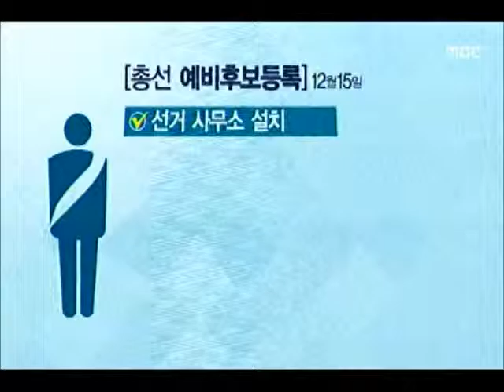[청주MBC뉴스] 선거구미획정 정치신인 '불똥'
◀앵커▶
 총선 선거구가 확정되지 않으면서
정치 신인들에게 불똥이 튀고 있습니다.
 예비후보 등록이 오는 15일로 다가왔지만
내년이면 선거운동도 할 수 없게 됩니다.

           ◀ＶＣＲ▶
 내년 총선 예비 후보 등록이 오는 15일,
일주일 앞으로 다가왔습니다.

[CG] 예비 후보로 등록하면 선거 사무소를
열고 어깨띠와 명함, 전화와 이메일,
홍보물 등을 통해 제한적이지만
얼굴을 알릴 수 있습니다.[CG]

 하지만 연말까지 딱 보름뿐,

 올해 안에 선거구가 정해지지 않으면
내년 1월부터 현재 선거구가 무효가 되며
예비후보 등록도 무효가 됩니다.

           ◀ＩＮＴ▶
안홍수 충청북도선거관리위원회 홍보담당관
"선거사무실도 다 폐쇄해야"

 선거구가 획정되고 다시 예비후보 등록을
할 때까지 모든 선거 운동이 금지되는 셈.

 현역 의원들은 의정보고회 등을 통해
유권자를 만날 수 있지만 정치 신인들은
꼼짝없이 손발이 묶이게 됩니다.

           ◀ＩＮＴ▶
        총선 출마 예정자
"이런 불공정한 선거, 개탄스럽다."

 총선이 임박해 선거구가 획정될 경우
후보가 누구인지 모르는 깜깜이 선거도
우려됩니다.

           ◀ＩＮＴ▶
 남기헌 충청대 경찰행정학과 교수
"사상 최악의 불공정 선거될 수도"

 총선까지 이제 4개월 남짓,
정치 신인들은 제대로 선거 운동도
해보지 못하고 선거구 획정 합의만
애타게 기다리며 부글부글 끓고 있습니다.
 mbc news 뉴스 김대웅입니다.
        ◀ＥＮＤ▶